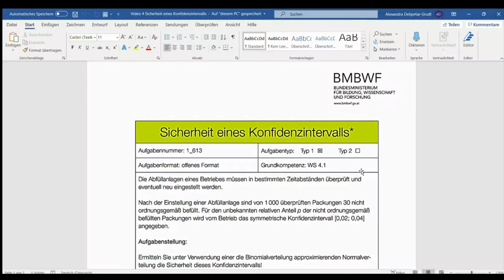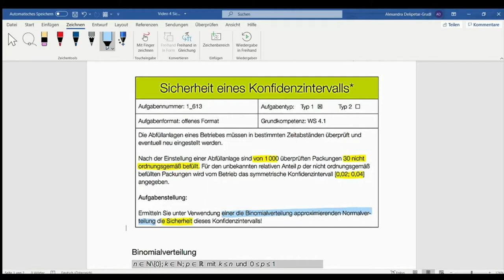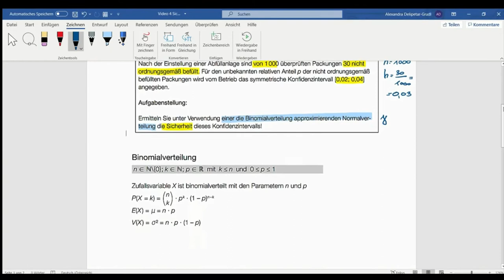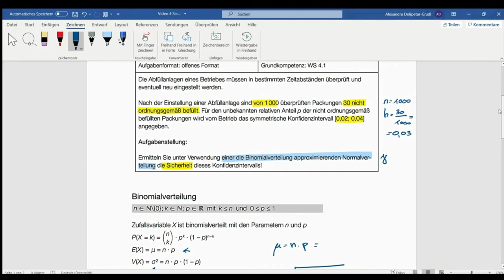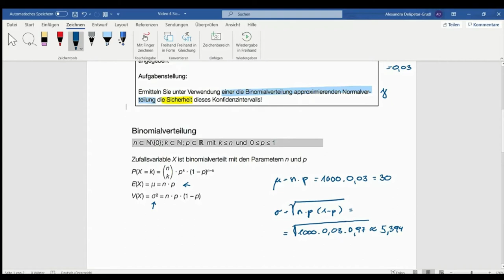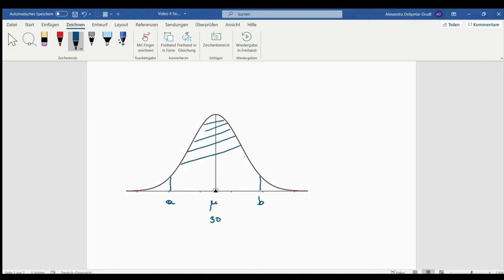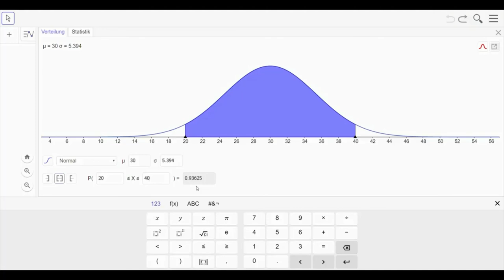Sicherheit eines Konfidenzintervalls